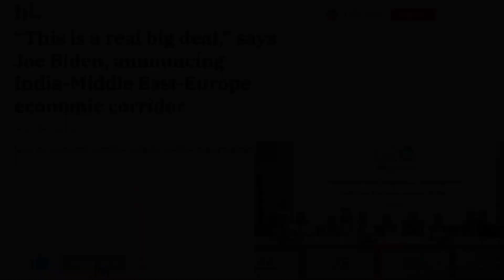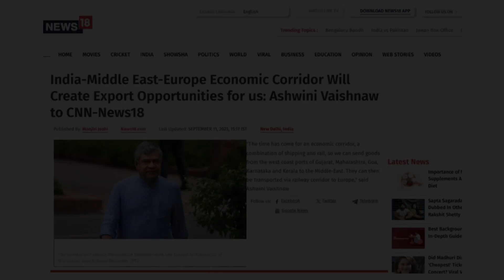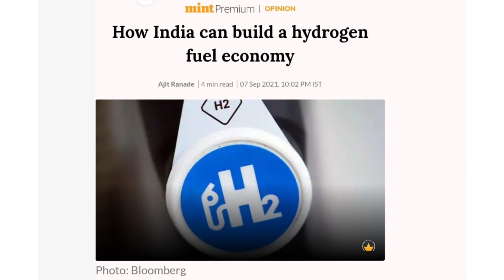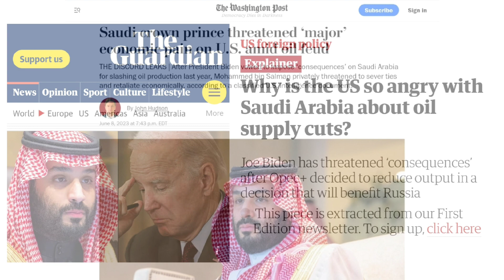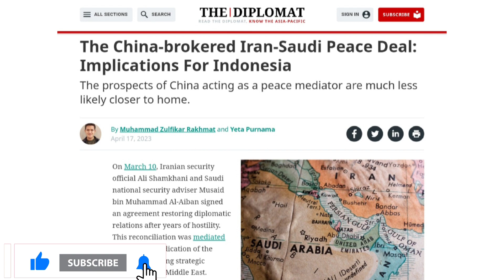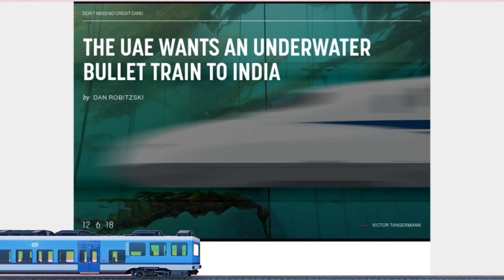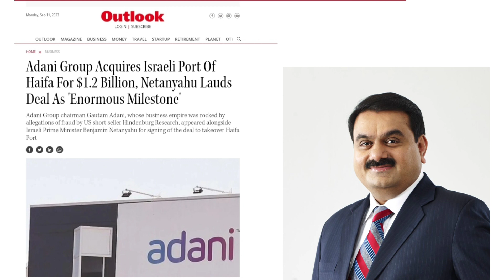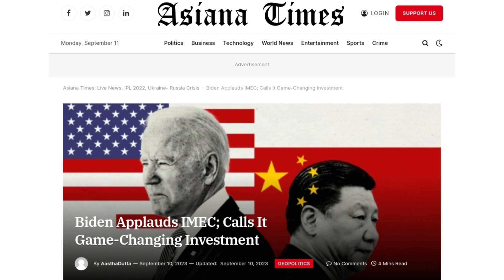The Biggest Mega Plan to Counter China: IMEC | Why USA is so Aggressive for this Historic Project?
[ CONNECT US ON DIFFERENT SOCIAL MEDIA PLATEFORMS ]